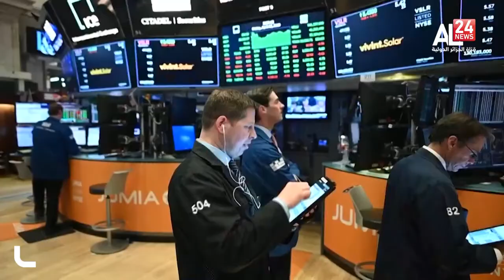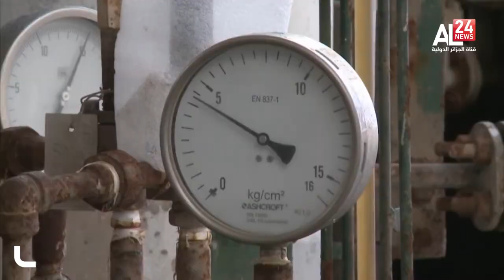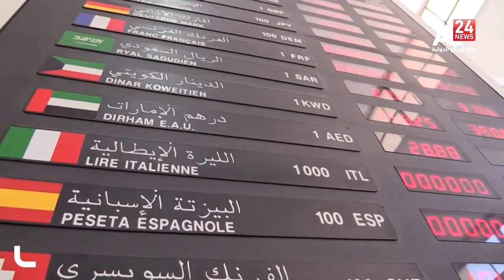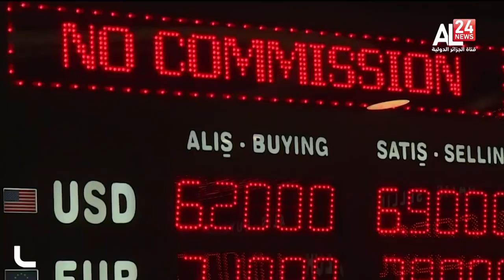النشرة الاقتصادية ليوم 02-12-2021